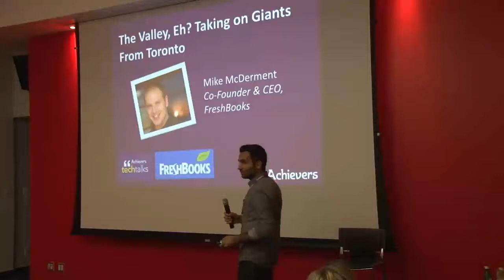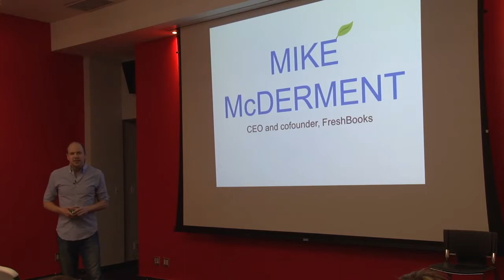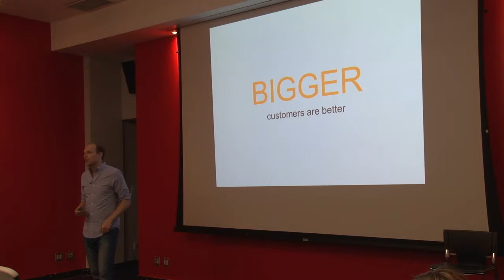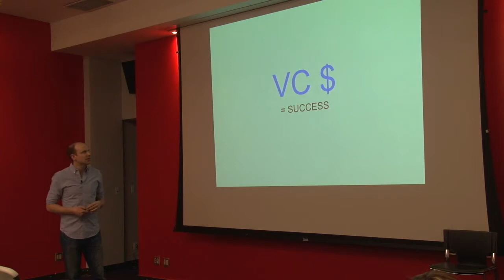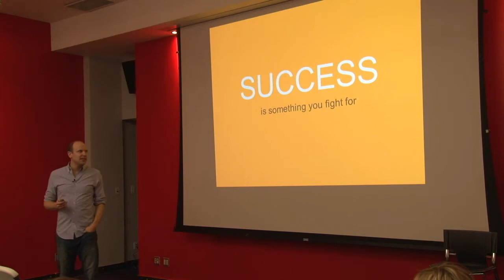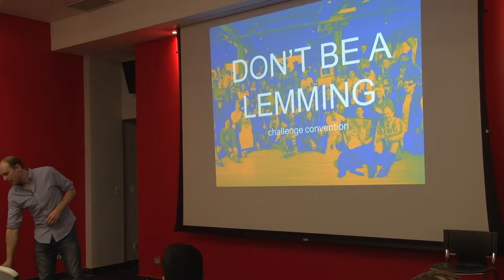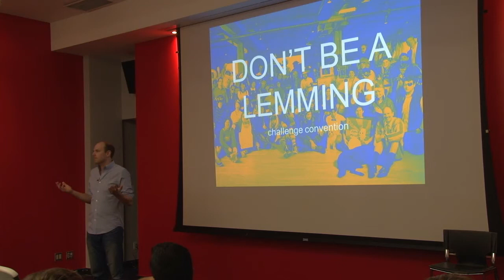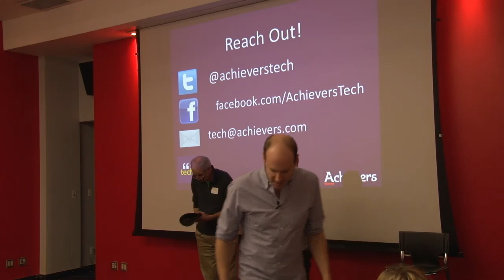The Valley, Eh? Taking on Giants From Toronto - Featuring Mike McDerment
FreshBooks started in Mike McDerment’s parents’ basement. Over the last decade, it has become a market leader that stares into the face of multi-billion-dollar giants every day – and says “bring it on!” But how did Mike make it out of the basement, what did he do differently, what has kept him going, and why is doing it in Toronto making all the difference? The answer is simple.

Mike McDerment is the co-founder and CEO of FreshBooks, planet earth’s #1 cloud accounting specialist for small business owners. In 2003, Mike built FreshBooks for his design firm, then moved into his parent’s basement for 3.5 years to get FreshBooks off the ground. Since then, over 5 million people have used FreshBooks to save time billing and collect billions of dollars. Mike and his team dedicate themselves to executing extraordinary experiences everyday for small business owners who want to focus on the work they love, instead of on their paperwork.